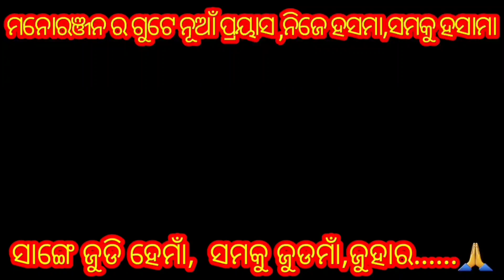New Sambalpuri Instrumental Rhythm /Jagu Jackson,Bhagirathi & Team /Dhol,Nisan,Tasha/Sohala Bharni 💤